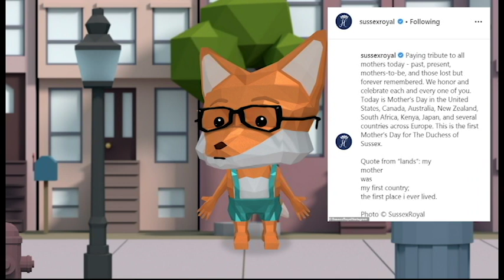Harry and Meghan post adorable photo of Archie's FEET to mark Mother's Day in the US